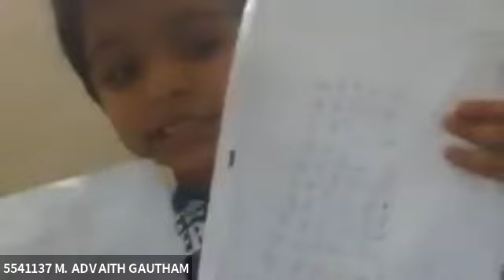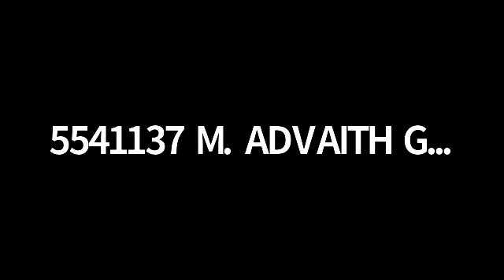సంస్కృత కుటుంబం 129